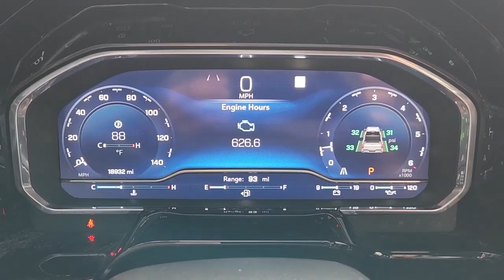2022 Chevrolet Silverado_1500 Dallas, Grapevine, Irving, Arlington, Carrolton T582022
Glacier Blue Metallic Used 2022 Chevrolet Silverado_1500 LTZ available in 2754 N. Stemmons Freeway, Dallas, Texas at Friendly Chevrolet. Servicing the Dallas, Grapevine, Irving, Arlington, Carrolton, TX area.

Friendly Chevrolet
2754 N Stemmons Fwy

Priced below KBB Fair Purchase Price! This 2022 Chevrolet Silverado 1500 comes equipped with 10-Speed Automatic Jet Black Leather 10-Way Power Driver Seat w/Lumbar 10-Way Power Passenger Seat Adjuster w/Lumbar 12.3 Multicolor Reconfigurable Digital Display 120-Volt Bed Mounted Power Outlet 120-Volt Instrument Panel Power Outlet 2 USB Data Ports Auto-Dimming Inside Rear-View Mirror Auto-Locking Rear Differential Bluetooth For Phone Chevrolet Connected Access Capable Chrome Mirror Caps Color-Keyed Carpeting Floor Covering Compass Deep-Tinted Glass Driver Memory Dual Rear USB Ports (Charge Only) Electric Rear-Window Defogger Electrical Steering Column Lock Electronic Cruise Control Floor Mounted Center Console Front Frame-Mounted Black Recovery Hooks Front LED Fog Lamps Front Rainsensing Wipers Front Rubberized Vinyl Floor Mats HD Surround Vision Heated Driver & Front Outboard Passenger Seats Heated Steering Wheel High Capacity Suspension Package Hitch Guidance Hitch Guidance w/Hitch View Integrated Trailer Brake Controller Keyless Open & Start Leather Wrapped Steering Wheel LED Cargo Area Lighting LTZ Convenience Package LTZ Plus Package OnStar & Chevrolet Connected Services Capable Outside Heated Power-Adjustable Mirrors Perimeter Lighting Power Front Passenger Windows w/Express Up/Down Power Front Windows w/Driver Express Up/Down Power Rear Windows w/Express Down Power Tailgate Power Tilt & Telescoping Steering Column Preferred Equipment Group 1LZ Premium Bose 7-Speaker Sound System Rear Cross Traffic Alert-Braking Rear Pedestrian Detection Rear Rubberized-Vinyl Floor Mats Rear Wheelhouse Liners Remote Vehicle Starter System Safety Alert Seat Safety Package SiriusXM w/360L Standard Tailgate Steering Wheel Audio Controls Theft Deterrent System (Unauthorized Entry) Trailer Camera Provisions Trailer Side Blind Zone Alert Trailering App Trailering Package Ultrasonic Front & Rear Park Assist Up-Level Rear Seat w/Storage Package Ventilated Driver & Front Passenger Seats Wi-Fi Hot Spot Capable Wireless Charging Wireless Phone Projection.brbrRecent Arrival! CARFAX One-Owner. Clean CARFAX. Certified. 2022 Chevrolet Silverado 1500 Glacier Blue Metallic LTZ EcoTec3 5.3L V8 10-Speed Automatic RWDbrbrChevrolet Certified Pre-Owned Details:brbr  * 172 Point Inspectionbr  * Transferable Warrantybr  * Vehicle Historybr  * 24 months/24000 miles (whichever comes first) CPO Scheduled Maintenance Plan and 3 days/150 miles (whichever comes first) Vehicle Exchange Program. SiriusXM 3-month trial subscription.br  * Powertrain Limited Warranty: 72 Month/100000 Mile (whichever comes first) from original in-service datebr  * Limited Warranty: 12 Month/12000 Mile (whichever comes first) from certified purchase datebr  * Roadside Assistancebr  * Warranty Deductible: $0brbrbrFriendly Chevrolet is proud to offer the highest quality in pre-owned vehicles. This beautiful 2022 Chevrolet Silverado 1500 is in excellent condition inside and out. The exterior is finished in a Glacier Blue Metallic that is complemented by a fresh and clean Jet Black interior. It is powered by an EcoTec3 5.3L V8 that is mated to a smooth shifting 10-Speed Automatic transmission.
High Capacity Suspension Package|LTZ Convenience Package|LTZ Plus Package|Preferred Equipment Group 1LZ|Safety Package|Trailering Package|Up-Level Rear Seat w/Storage Package|2 USB Data Ports|7 Speakers|AM/FM radio: SiriusXM with 360L|Dual Rear USB Ports (Charge Only)|Premium audio system: Chevrolet Infotainment 3 Premium|Premium Bose 7-Speaker Sound System|Radio data system|Radio: Chevrolet Infotainment 3 Premium System|SiriusXM w/360L|Steering Wheel Audio Controls|Wireless Phone Projection|Air Conditioning|Automatic temperature control|Electric Rear-Window Defogger|Front dual zone A/C|Rear window defroster|120-Volt Bed Mounted Power Outlet|120-Volt Instrument Panel Power Outlet|Bluetooth For Phone|Driver Memory|Memory seat|Power driver seat|Power Front Passenger Windows w/Express Up/Down|Power Front Windows w/Driver Express Up/Down|Power Rear Windows w/Express Down|Power steering|Power windows|Remote keyless entry|Remote Vehicle Starter System|Steering wheel mounted audio controls|Auto-Locking Rear Differential|Power Tilt &